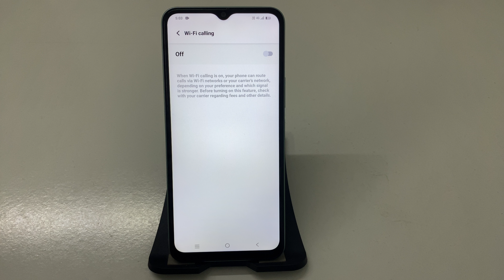How to Enable Disable Wi-Fi Calling on Vivo Y28 - Easy Guide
Vivo Y28: Turn Wi-Fi Calling On or Off in Seconds
Step-by-Step: Enable Disable Wi-Fi Calling on Your Vivo Y28
How to Manage Wi-Fi Calling Settings on Vivo Y28
Vivo Y28 Wi-Fi Calling: How to Turn It On and Off
Enable Disable Wi-Fi Calling on Vivo Y28 - Simple Tutorial
Quick Guide: Wi-Fi Calling Settings on Vivo Y28
How to Easily Toggle Wi-Fi Calling on Your Vivo Y28
Vivo Y28: How to Control Wi-Fi Calling Features
Wi-Fi Calling on Vivo Y28: Activation and Deactivation Guide